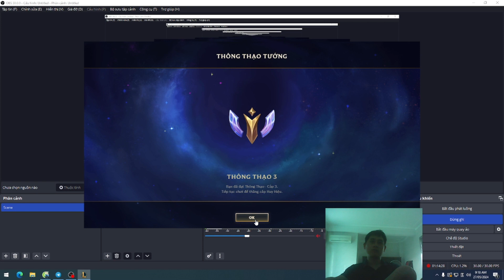Day 71 - Winning 2024 Rank Climbing Tips for LoL and TFT